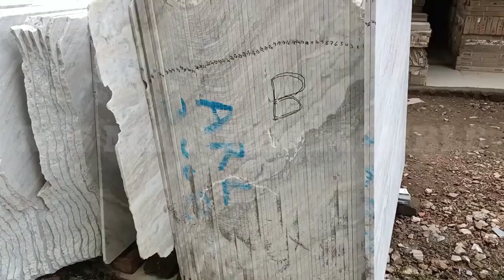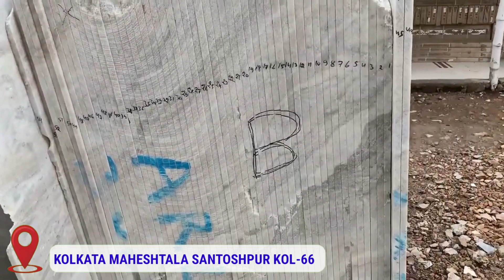Torrento Lights Slab Marble | M/S MARIYAM MARBLE | Kolkata ☎️ 8584028979 20/03/22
𝐒𝐡𝐨𝐩𝐞 𝐀𝐝𝐝𝐫𝐞𝐬𝐬 𝐃𝐞𝐭𝐚𝐢𝐥𝐬 👇🏻

ᴋᴏʟᴋᴀᴛᴀ ᴍᴀʜᴇsʜᴛᴀʟᴀ
ɴᴇᴀʀ sᴀɴᴛᴏsʜᴘᴜʀ ʀᴀɪʟᴡᴀʏ sᴛᴀᴛɪᴏɴ
ᴋᴏʟ - 𝟽𝟶𝟶𝟶𝟼𝟼

M/S MARIYAM MARBLE
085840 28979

  𝐡𝐭𝐭𝐩𝐬://𝐰𝐰𝐰.𝐟𝐚𝐜𝐞𝐛𝐨𝐨𝐤.𝐜𝐨𝐦/𝐦𝐬𝐦𝐚𝐫𝐢𝐲𝐚𝐦𝐦𝐚𝐫𝐛𝐥𝐞/

  𝐡𝐭𝐭𝐩𝐬://𝐜𝐡𝐚𝐭.𝐰𝐡𝐚𝐭𝐬𝐚𝐩𝐩.𝐜𝐨𝐦/𝐃𝐗𝐁𝐏𝐗𝐃𝐄𝐌𝐆𝐌𝐟𝟖𝐨𝐚𝐢𝐃𝟖𝐐𝐉𝐒𝐲𝐤

 𝐁𝐚𝐫𝐝𝐡𝐚𝐦𝐚𝐧 𝐌𝐚𝐬𝐚𝐠𝐫𝐚𝐦 𝐊𝐞𝐫𝐥𝐢 𝐍𝐞𝐚𝐫 𝐌𝐚𝐬𝐚𝐠𝐫𝐚𝐦 𝐑𝐚𝐢𝐥𝐰𝐚𝐲 𝐆𝐚𝐭𝐞

𝐌𝐎𝐁  ☎️ 𝟗𝟕𝟒𝟖𝟏𝟑𝟔𝟖𝟑𝟖

𝐡𝐭𝐭𝐩𝐬://𝐲𝐨𝐮𝐭𝐮𝐛𝐞.𝐜𝐨𝐦/𝐜/𝐌𝐀𝐑𝐈𝐘𝐀𝐌𝐌𝐀𝐑𝐁𝐋𝐄𝐀𝐍𝐃𝐓𝐈𝐋𝐄𝐒